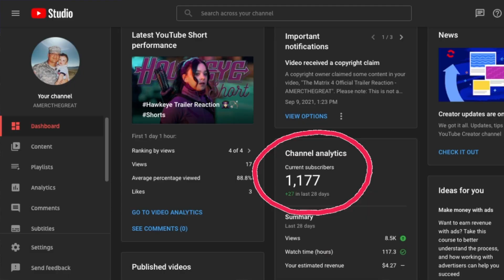Maligant Movie Review 2021 - AMERCTHEGREAT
Milignant Movie Review - AMERCTHEGREAT [2021]

Malignant is a 2021 American horror film directed by James Wan from a screenplay by Akela Cooper, based on an original story by Wan, Ingrid Bisu, and Cooper. The film stars Annabelle Wallis as a woman who begins to have visions of people getting murdered, only to realize the events are happening in real life. Maddie Hasson, George Young, Michole Briana White, and Jacqueline McKenzie also star.
Malignant was theatrically released in the United States on September 10, 2021, by Warner Bros. Pictures under the New Line Cinema banner; it will also stream on HBO Max for one month. The film received mixed reviews from critics, who found it "either painfully average or bloodily brilliant"
On review aggregator Rotten Tomatoes, the film has an approval rating of 77% based on 92 reviews, with an average rating of 6.3/10. The website's critics consensus reads: "Although Malignant isn't particularly scary, director James Wan's return to horror contains plenty of gory thrills—and a memorably bonkers twist." On Metacritic, the film has a weighted average score of 50 out of 100 based on 22 critics, indicating "mixed or average reviews". Audiences polled by CinemaScore gave the film an average grade of "C" on an A+ to F scale, while PostTrak reported 59% of audience members gave it a positive score, with 38% saying they would definitely recommend it.
Andrew Barker of Variety wrote: "It's hard to say whether a film this bonkers 'works' or not, but it's impossible not to admire both the craft and the extravagant bad taste behind its go-for-broke energy." Meagan Navarro of Bloody Disgusting rated the film 3.5/5 and said, "It's silly, it's outrageous, and it's a blast." Josh Millican of Dread Central gave the film 4/5 stars and called it "the best horror movie of the year."  Michael Gingold of Rue Morgue described the film as having "WTF energy" but criticized the implausibility of the plot, saying, "Too often, it's hard to know whether Wan and co. are kidding or not.

✦✦✦ RECOMMENDED VIDEOS ✦✦✦